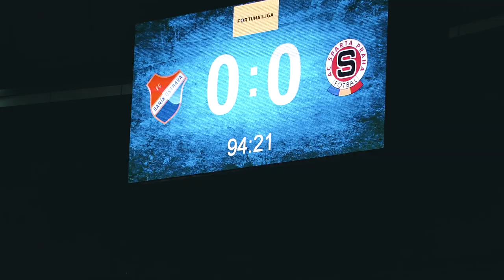afterTALK / Sparta (Patrizio Stronati)